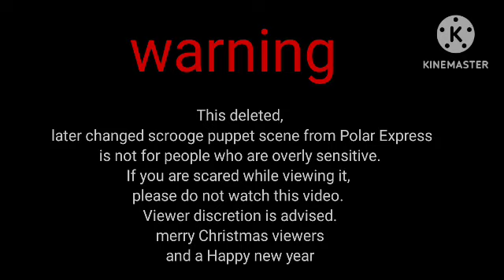the polar express: you're a doubter (deleted version) creepypasta version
animated by: Adam kenningthon